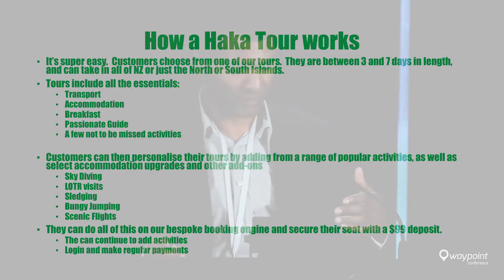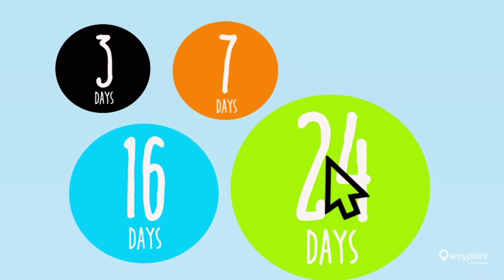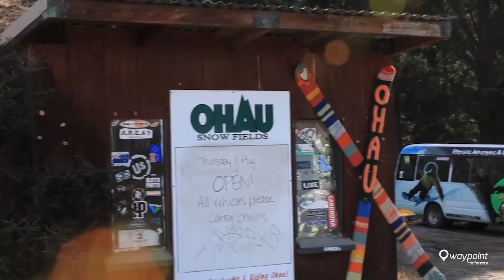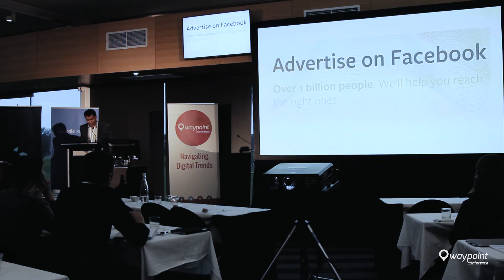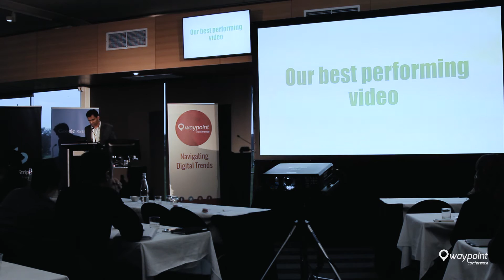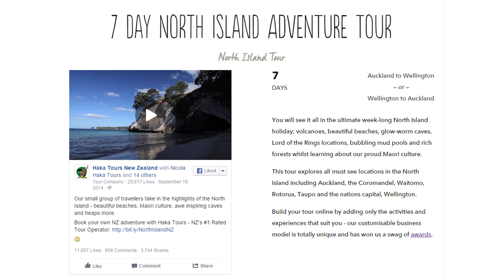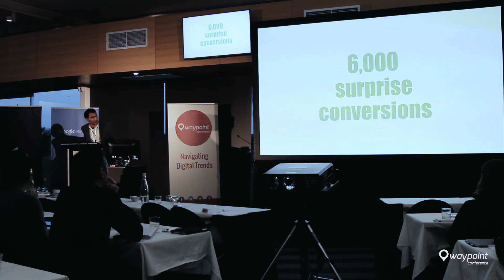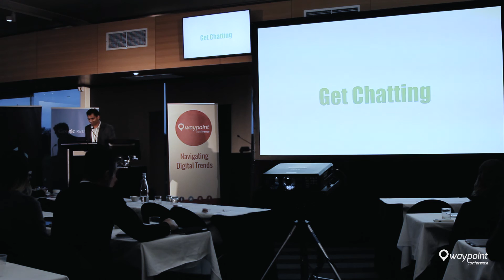Haka Tours New Zealand Jitendra Patel